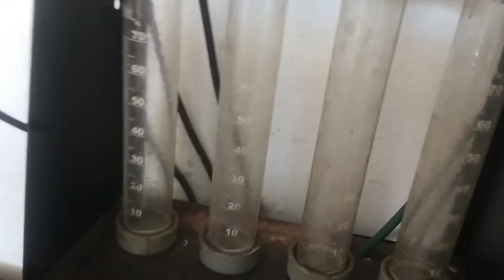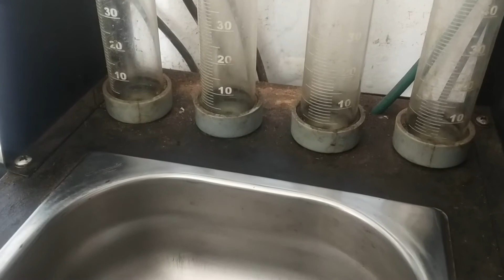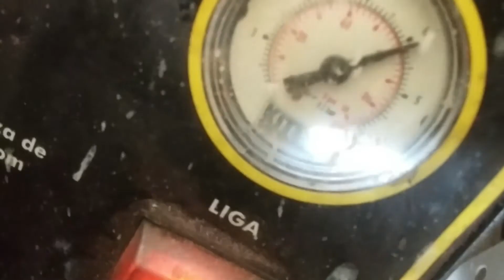Audi A3 1.9 20v Turbo - Vídeo 91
Vídeo 91 - Upgrade grande desse Audi A3;
motor, câmbio, suspensão, freios e elétrica.

Tá quase dando 100 episódios! Noooosssss!

Rua Diego Inácio Vera 685 Jardim São Paulo - Foz do Iguaçu / PR